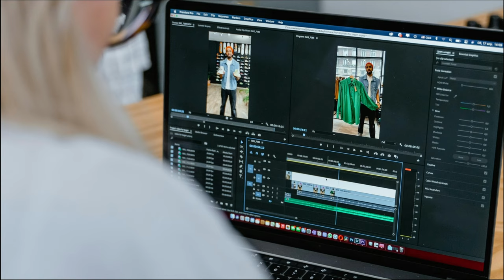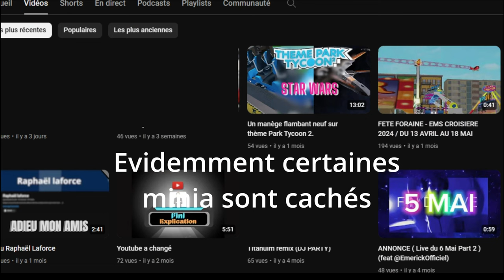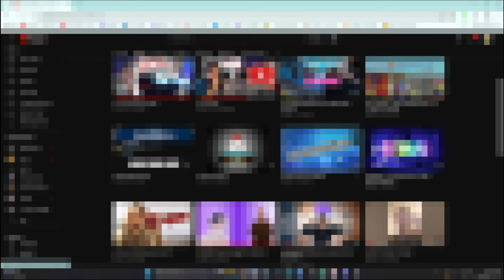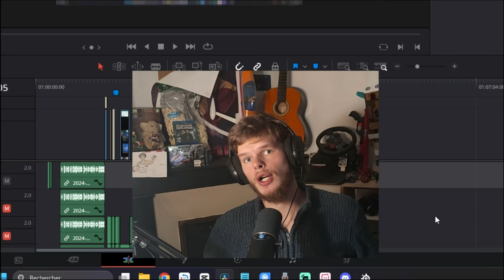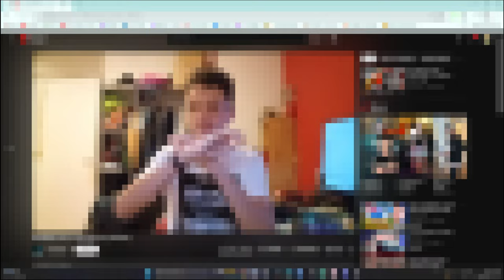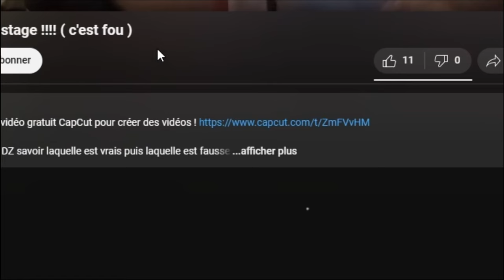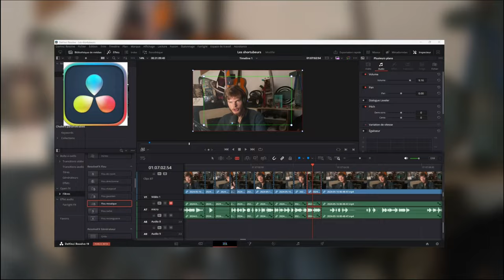LES SHORTUBEURS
Dans cette vidéo, je vous explique ce qu'il faut éviter de faire si vous voulez faire de bonnes vidéos et faire du bon travail pour être un jour recommandé par YouTube, ne grillez pas les étapes..